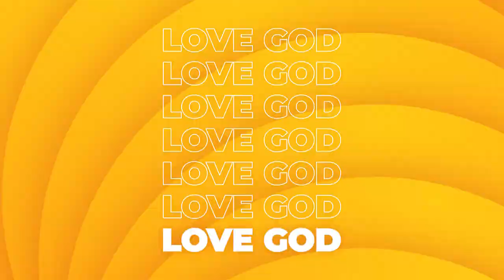Intentional Love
He first loved you, but how are you showing your love to Him? How do we respond to the kind of love God gives us?